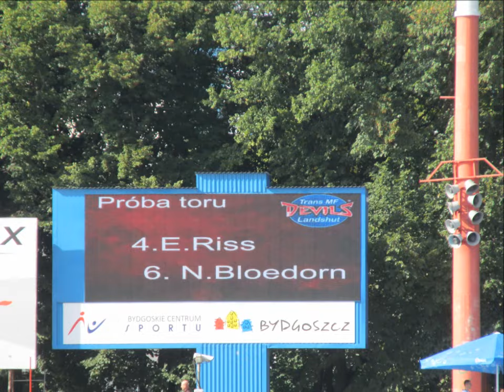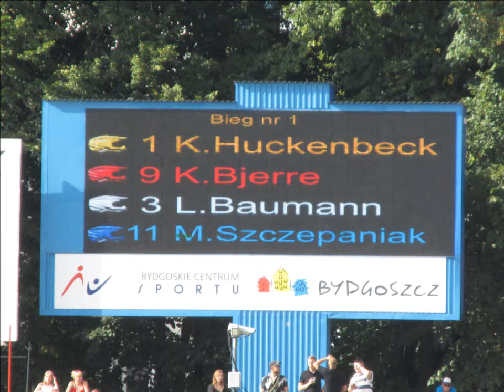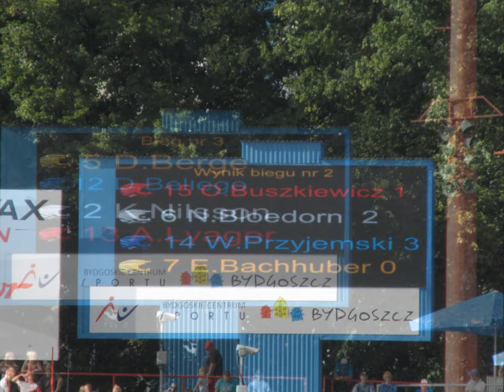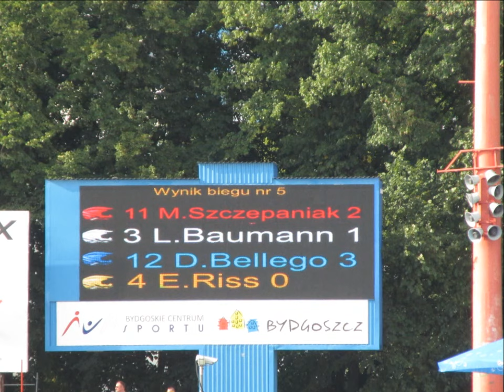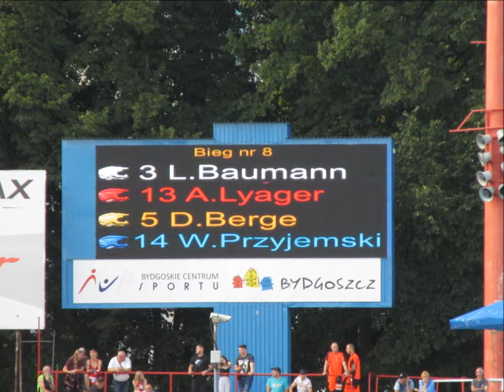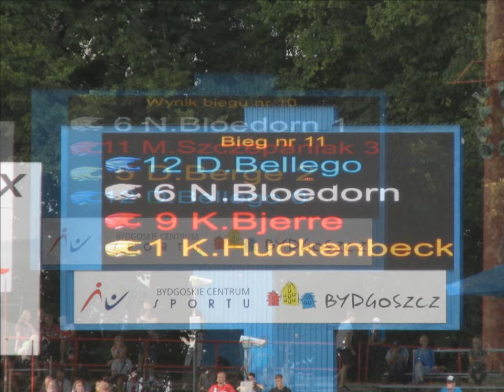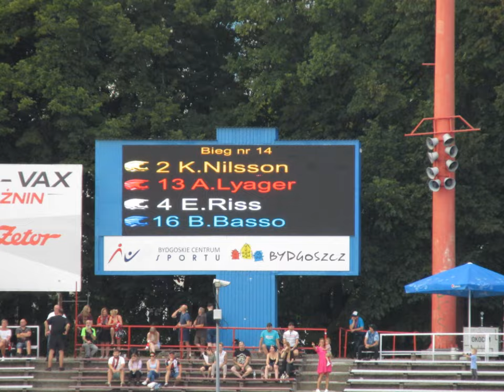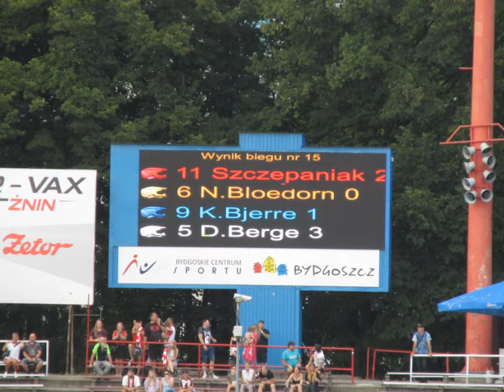Polonia Bydgoszcz Landshut Devils II ćwierćfinał I ligi 26.08.2023